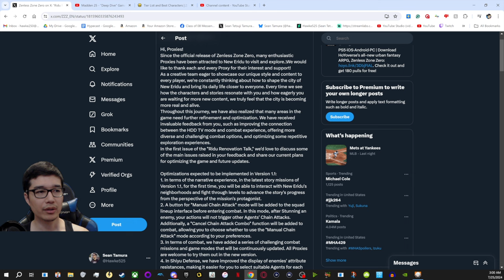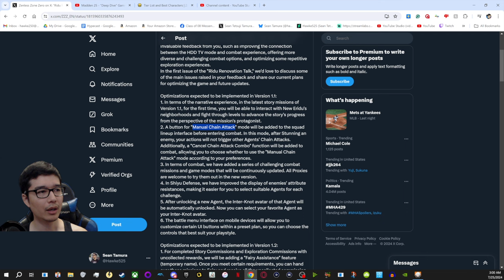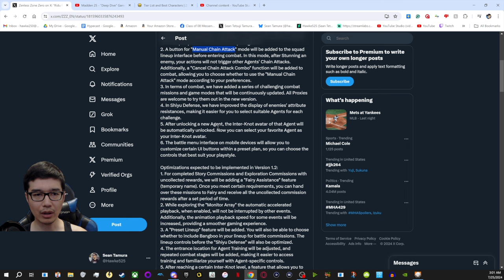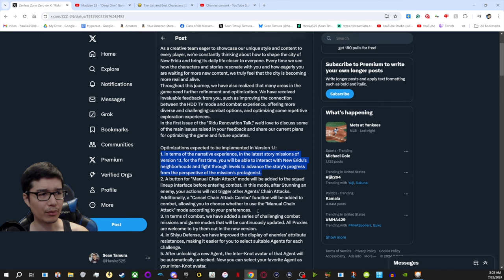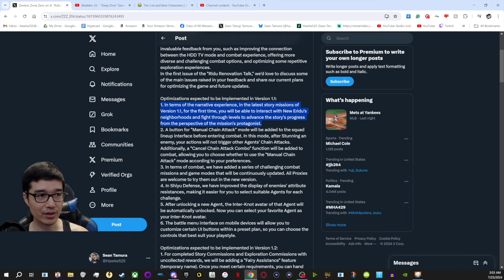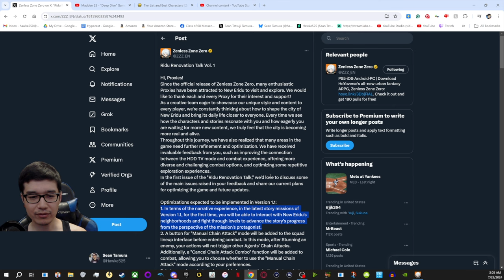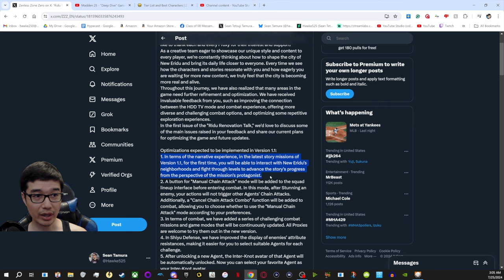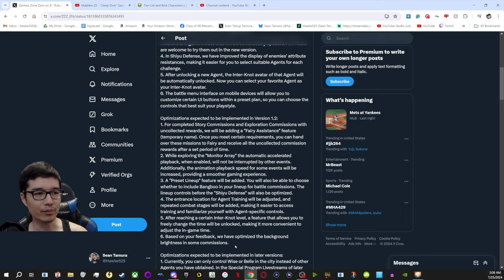Zenless Zone Zero (plus Big QoL Changes Incoming) | Hawke Review